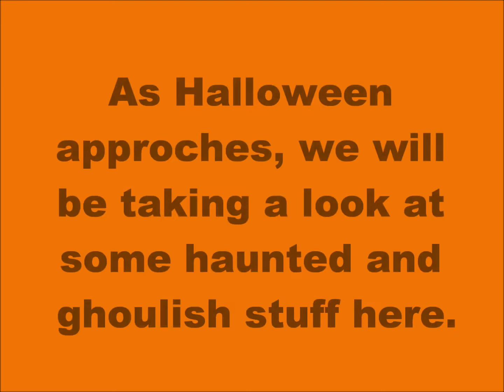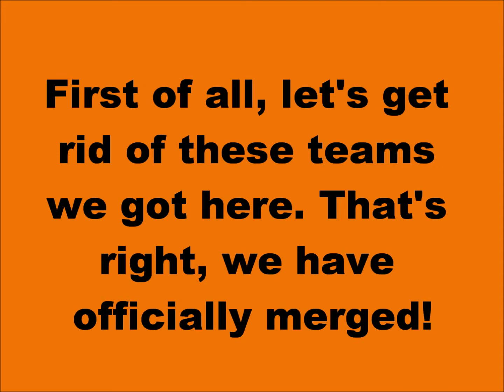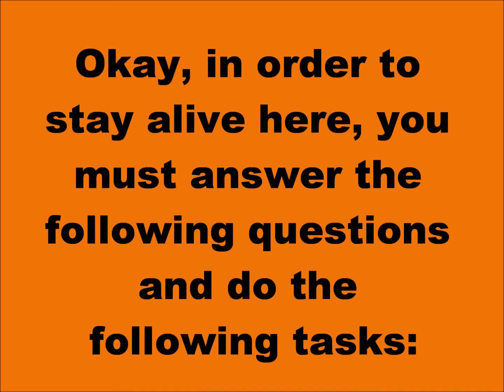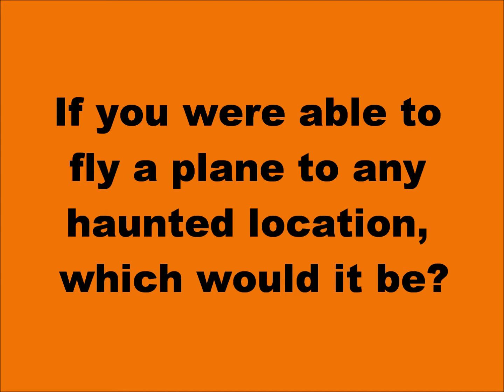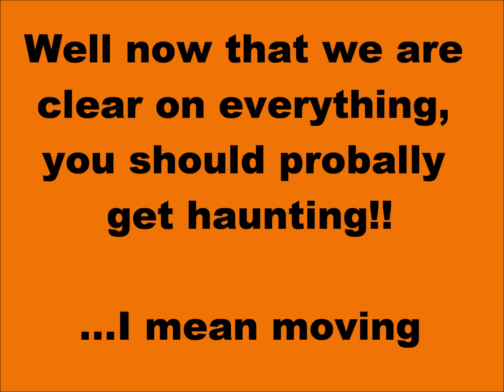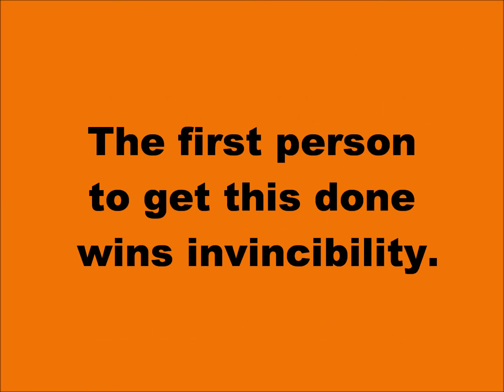The Haunted Flight (Thirteenth Challenge)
Debut Date: October 24, 2011 - This ghoulish challenge marks the official point in time where the teams in My TDWT Camp are officially dissolved. It also marks creeps and haunts as we draw closer to Halloween and things begin to get a little dark around here on this plane.